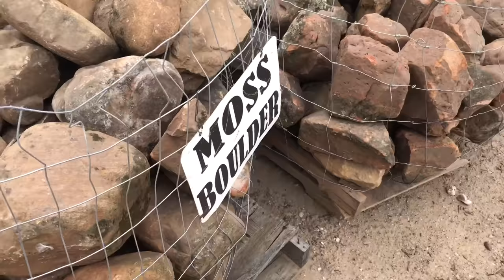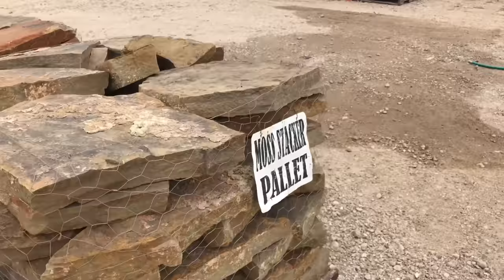WHAT ARE THE BEST ROCKS FOR AFRICAN CICHLID TANKS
Life Of An African Cichlid Keeper: Rock Yard Tour, Where To Buy Aquarium Safe Rocks, Fish Tank Rocks